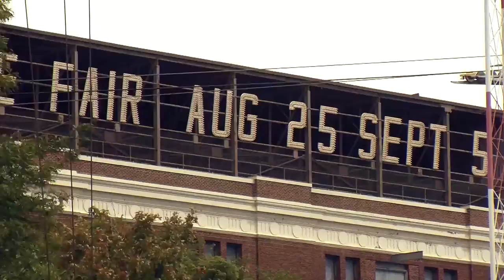4H at the Minnesota State Fair 2016 (Preview)